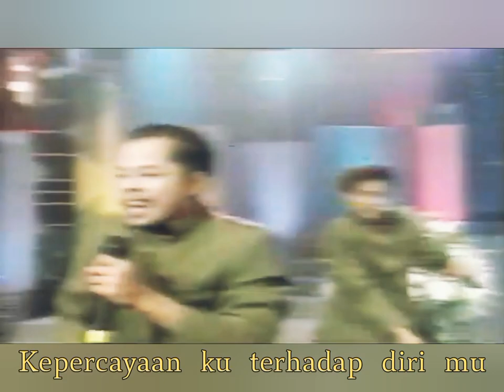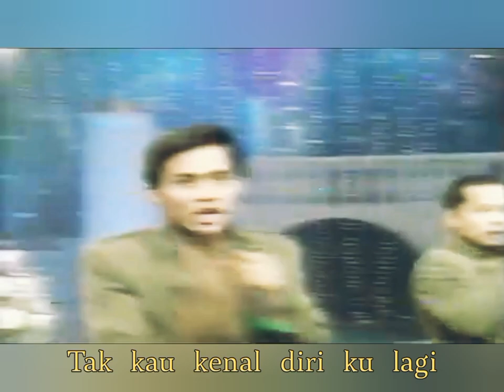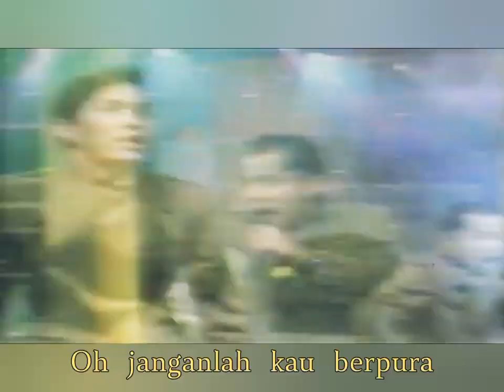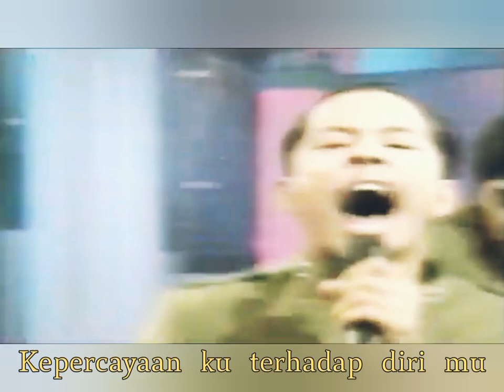KOOL - Cemburu [Album FANTASI] (1997)